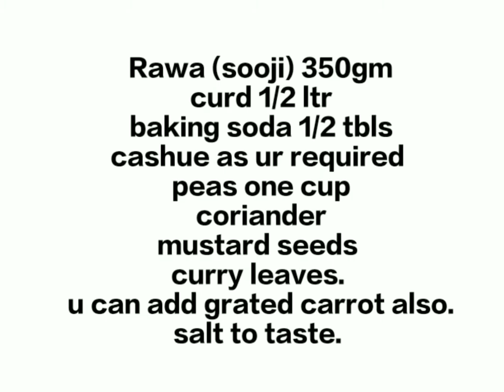ಫಟಾ ಫಟ್ ರವೆ ಇಡ್ಲಿ ತೆಂಗಿನ ಕಾಯಿ ಚಟ್ನಿ😋quick reciepy Rava Idli with coconut chutney for breakfast.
ರವೆ Rave (Sooji)
ಮೊಸರು  curd
ಗೋಡಂಬಿ chashew
ಸಾಸಿವೆ musterd
ಕರಬೇವು curry leaves
ಉದ್ದಿನಬೇಳೆ urdal
ಕೊತ್ತಂಬರಿ coriander leaves
ಎಣ್ಣೆ oil
ಅಡಿಗೆಸೋಡ cooking soda
ಉಪ್ಪು ರುಚಿಗೆ. salt to taste.